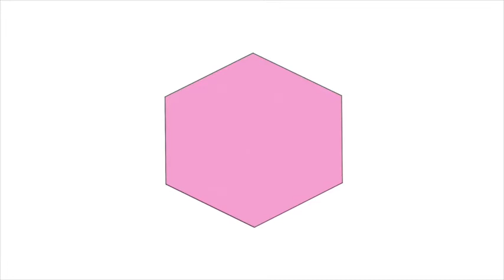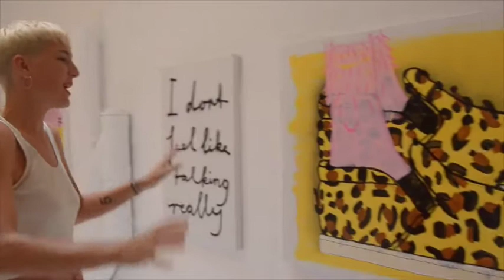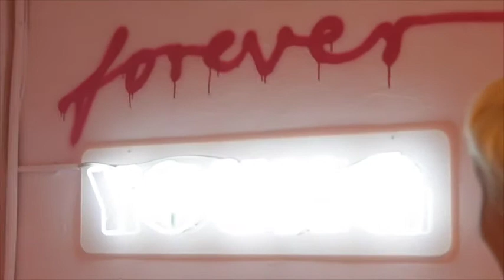forever YOUNG / Katharina Arndt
Solo show and site specific installation by Katharina Arndt.
At Uxval Gochez Gallery ( uxvalgochez.com ) Sept. 16th to Oct. 30th 2021 within the framework of the Barcelona Gallery Weekend